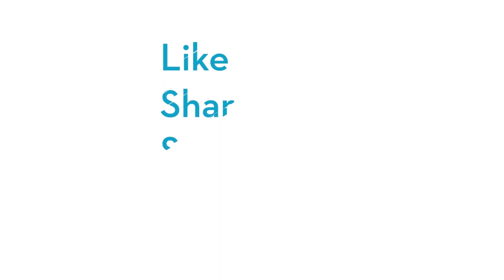Artist Spotlight: Cat Pope's Miniature Cardinal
Local artist, Cat Pope, provides a time-lapse of one of her signature, miniature painting. The subject, a cardinal.

To learn more and to see more work from Cat Pope, or by following @catpopeart on social media!